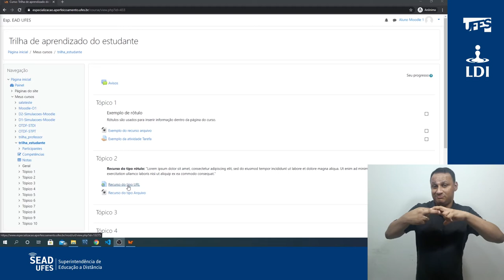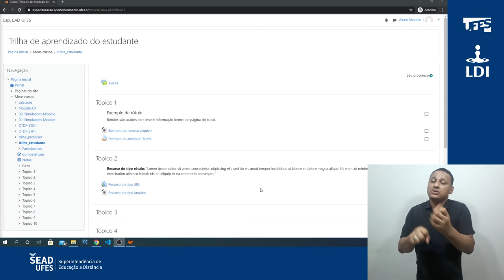Visualizar recursos (LDI/Sead/Ufes) [LIBRAS]